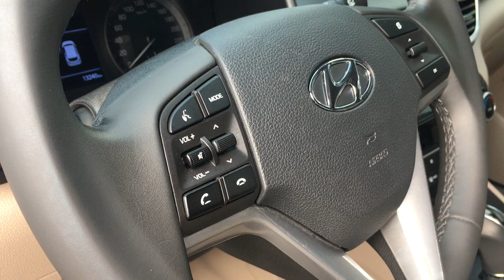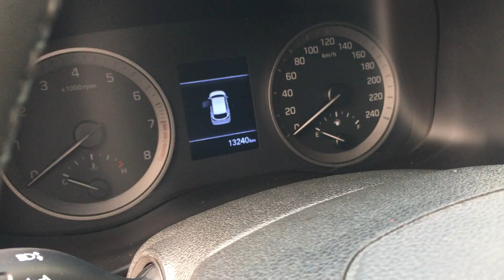HYUNDAI TUCSON 2.0 tiêu chuẩn, đời 2021 đã cập bến Nguyễn Trung Ô tô!!!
HYUNDAI TUCSON 2.0 tiêu chuẩn, máy xăng AT đời 2021 đã cập bến Nguyễn Trung Ô tô!!!